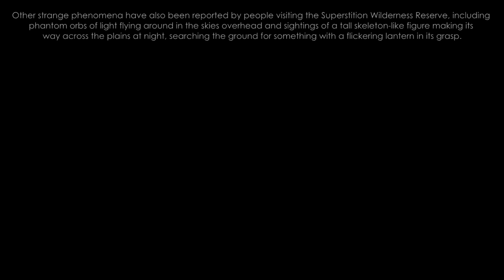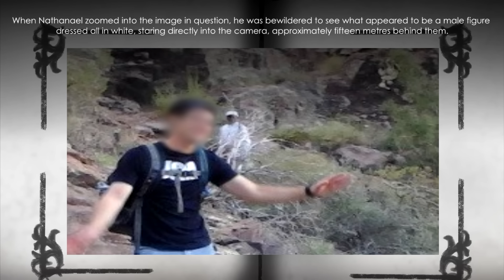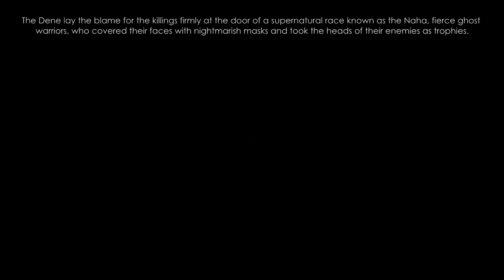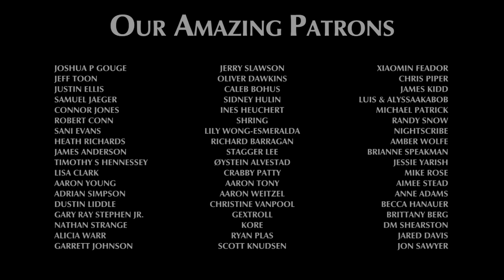There is Something in the Mountains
For more than a century, a steady stream of treasure hunters and thrill-seekers have lost their lives under mysterious circumstances whilst searching for a legendary cache of gold, hidden away somewhere in central Arizona. The headless bodies of those that have eventually been located have made it clear, that there is something in the mountains.